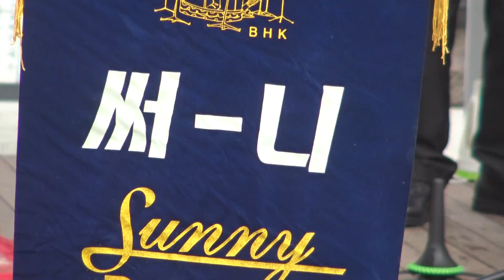가수 김남원 미운사랑 2018 은평구민을위한 대축제공연 장소 연신내물빛공원 일시 2018 4 15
2018 은평구민을위한 대축제공연 장소 연신내물빛공원 일시 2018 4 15